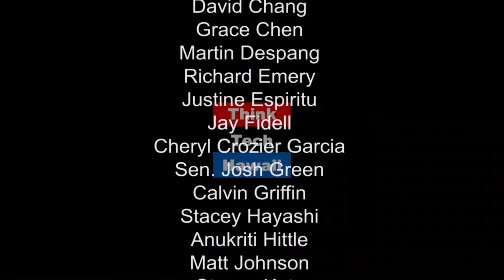Land, Farming and Community with Joey Char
Joey Char is a Land Asset Manager for Kamehameha Schools which includes a 220 acre ag park in Punaluu on the Windward side of Oahu.  The park was designed to provide much needed farm plots for small farmers to grow a variety of food while also providing educational opportunities for Hawaiians.